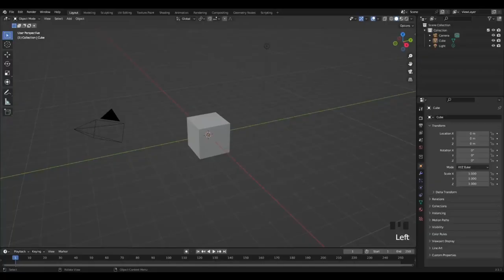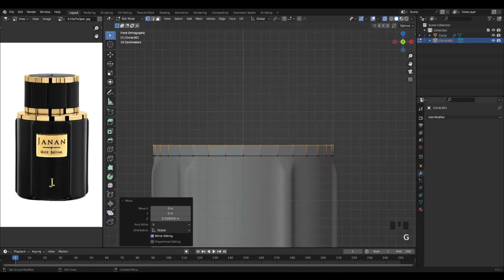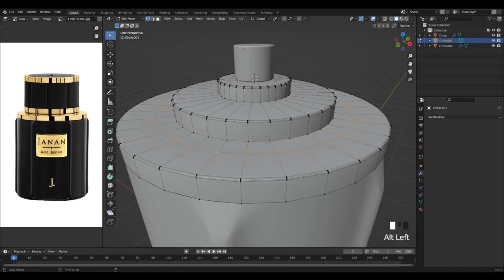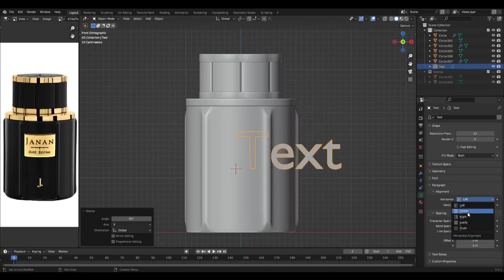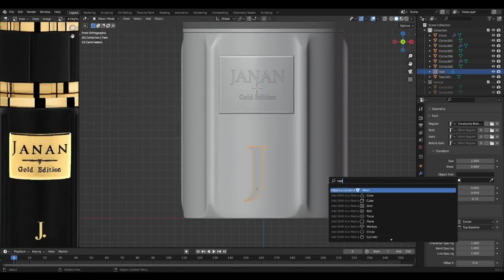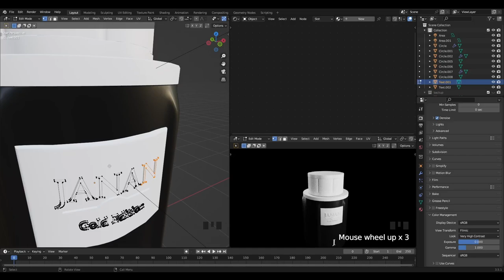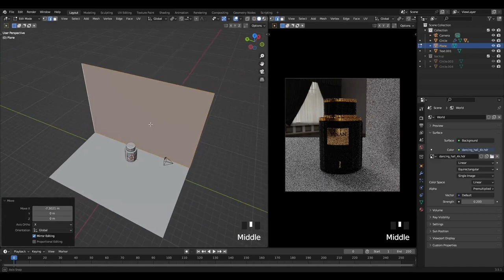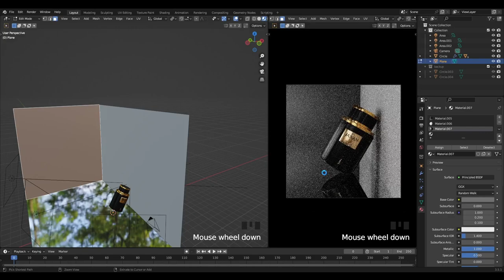Perfume Bottle Modelling | Blender Tutorial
In this tutorial, we'll explore how to model and texture Janan Gold perfume in Blender. Starting with a basic bottle shape, we'll add details like the cap, nozzle, and label using Blender's modeling tools. Texturing involves applying a golden material to the bottle, creating a label texture with the perfume's logo and text, and mapping it onto the bottle surface. By following these steps, you'll craft a lifelike 3D representation of Janan Gold perfume, perfect for showcasing in your projects or animations.